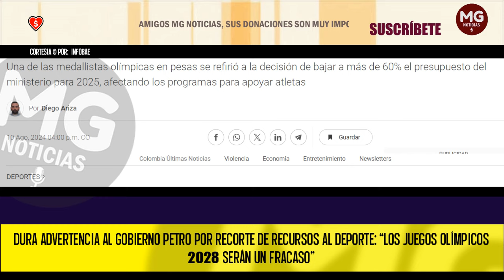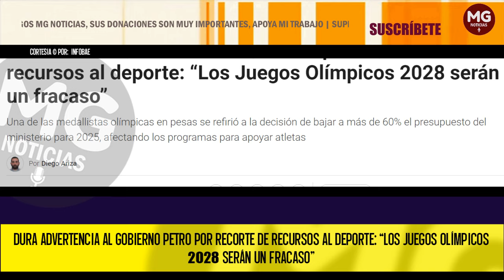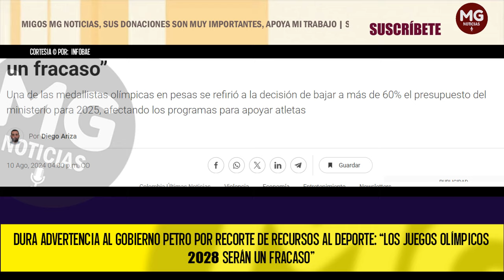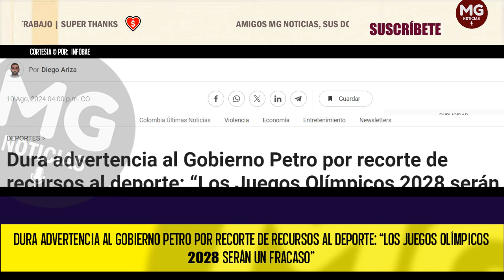⚠️ DURA ADVERTENCIA AL GOBIERNO PETRO POR RECORTE DE RECURSOS AL DEPORTE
Dura advertencia al Gobierno Petro por recorte de recursos al deporte: “Los Juegos Olímpicos 2028 serán un fracaso”
Una de las medallistas olímpicas en pesas se refirió a la decisión de bajar a más de 60% el presupuesto del ministerio para 2025, afectando los programas para apoyar atletas
INFOBAE